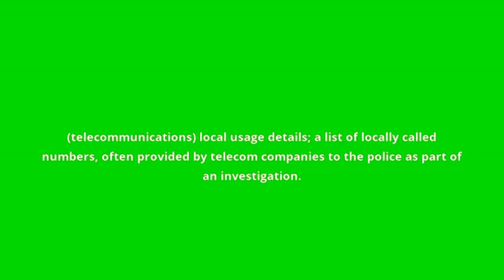what is the meaning of LUDs